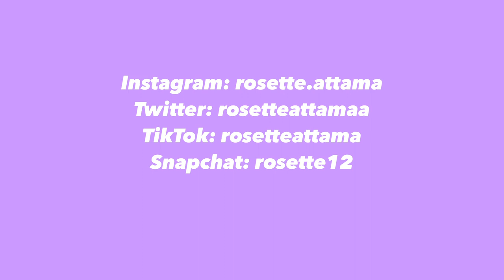Do’s and Don’ts During The Talking Stage